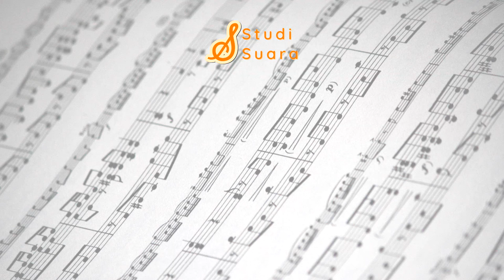Suara Yang Seragam Membuat Penampilan Ini Jadi Rapi | Roboco, AZKi, Ina, & Moona | "MUSICOMMENT"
Subtitle - Official Hige Dandism (Cover by Roboco, AZKi, Ina, & Moona)